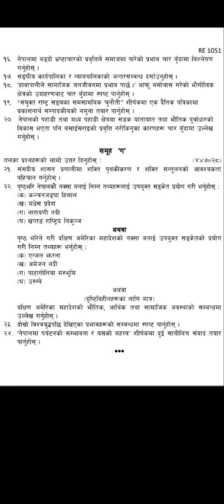class 10 social CDC model question paper solution set 1 in nepali new video 2080